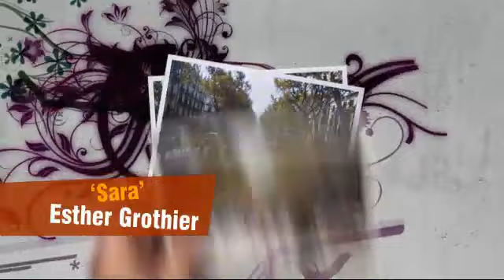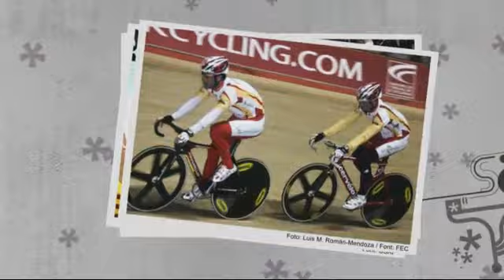4 cats - El llum màgic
En Pep intenta convèncer en Carles sobre la necessitat de comprar-se alguns articles indispensables.